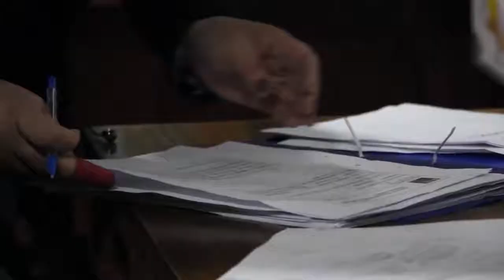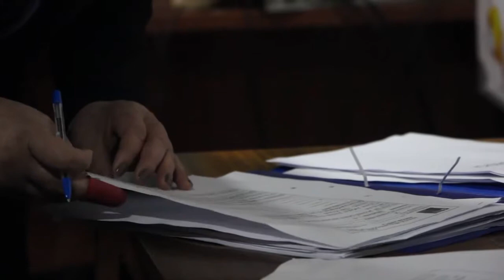TERRENO PARA JUNTA DE VECINOS